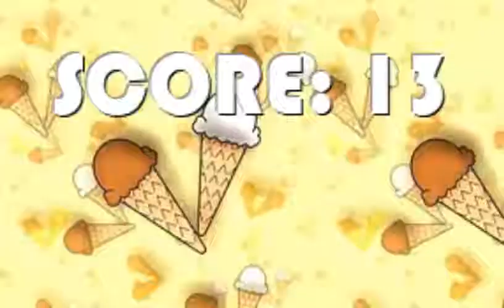Ice Cream Factory - PC/Android Trailer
Download the game for $2.99!
PC Version:
Steam (coming soon)
Android version:
Amazon AppStore